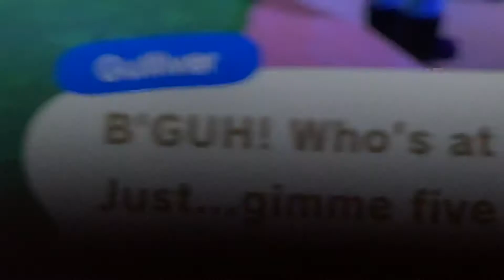I found a character on animal crossing